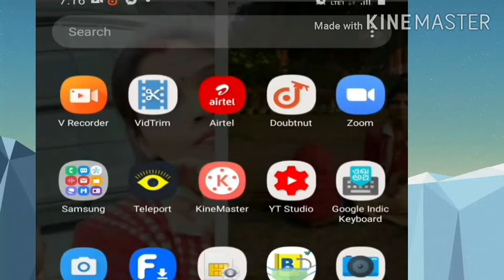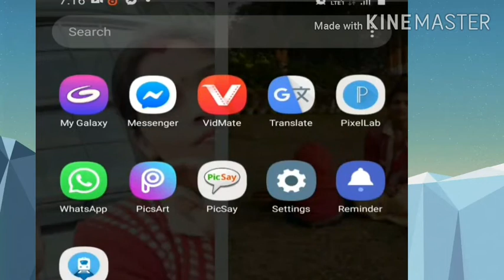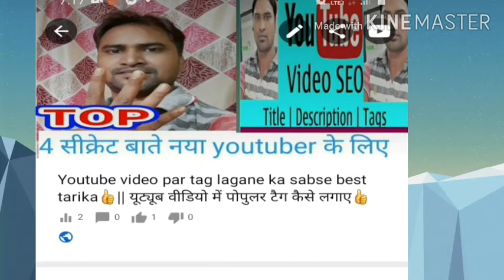Youtube video me thumbnail kaise lagaye in hindi || यूट्यूब वीडियो में थंबनेल लगाने के आसान तरीका👌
Hello dosto aap savi ko baboot bahoot dhanywad for like and subscribe my channels .Maine jo koi v youtuber nahi batana chahta hai mai us chij ko puri fact seria wise ek ek lane ka koshis kar raha hu... Please subscribe my channel.